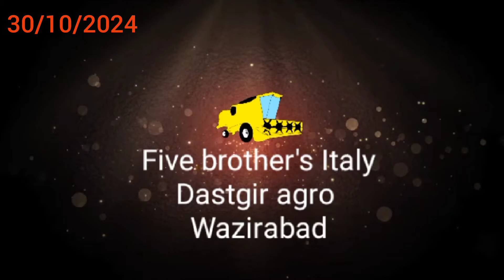30-10-2024 💕Dastgir Agro show room wazirabad 🇵🇰🇵🇰🇵🇰🇵🇰🇵🇰🇵🇰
Dastgir Agro show room wazirabad 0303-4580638
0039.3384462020